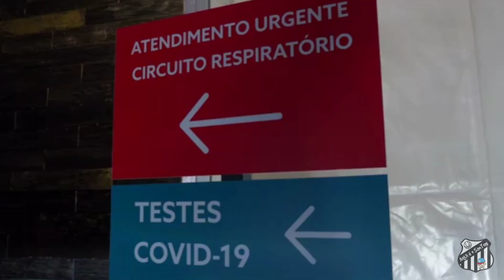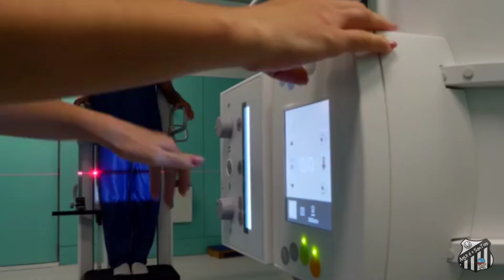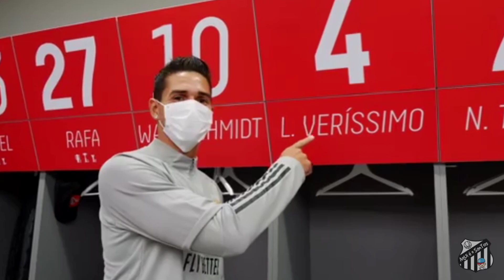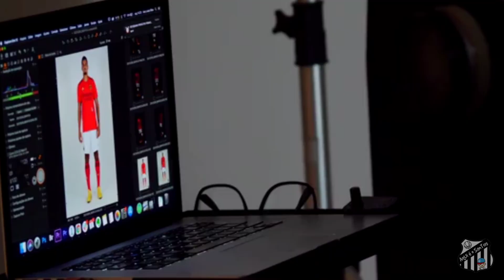LUCAS VERÍSSIMO VAI DEIXAR SAUDADES ?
"Lucas Veríssimo foi vendido ao Benfica por R$ 4,6 milhões de euros, o atleta se se apresentou ao seu novo clube e certamente deixará saudade nos corações alvinegros, dá vila para o mundo"